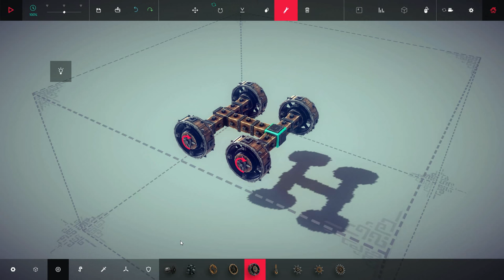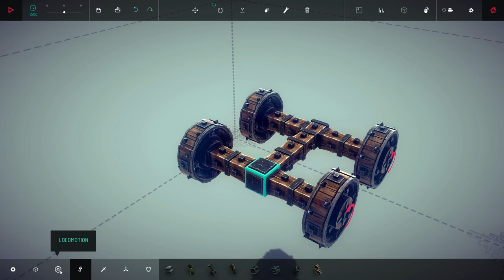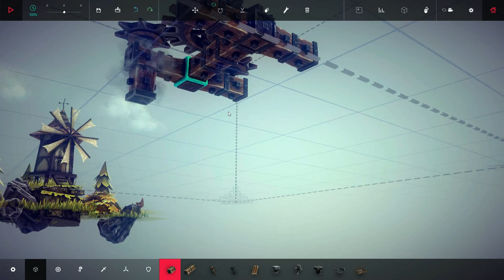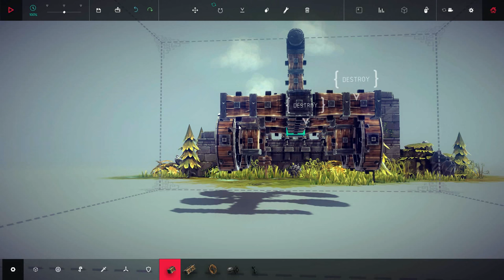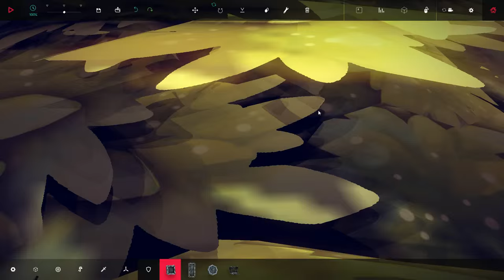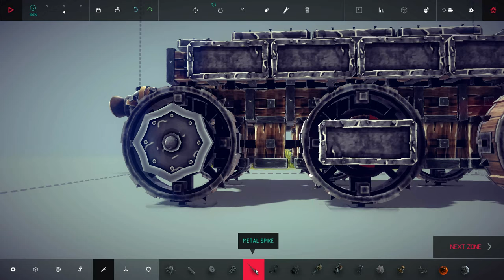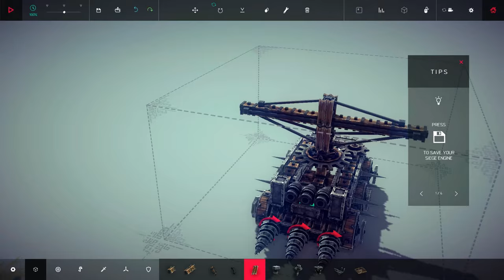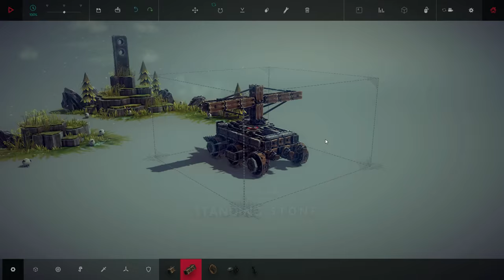Besiege V0.11 | Part 1 (S2) | Cogs Galore!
New items ! New updates! Time for a new season and some more gloriously terrible Lathrixian engineering!